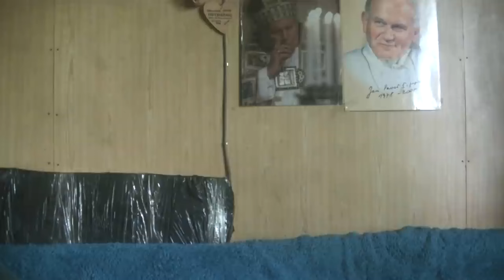WILM DLACIEBJE KOCHANIE MOJE